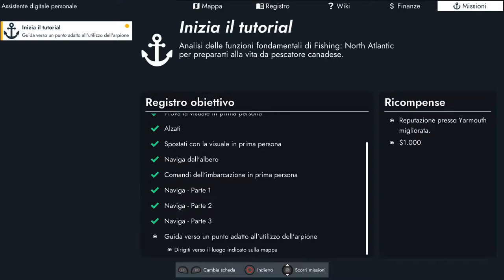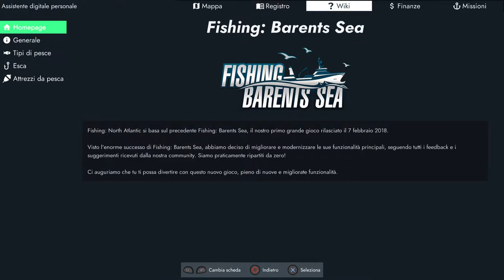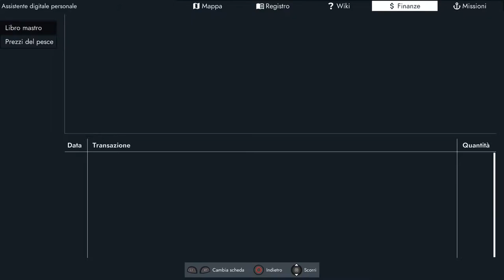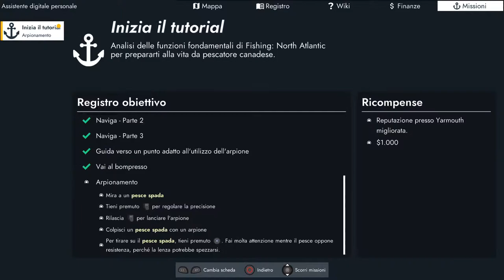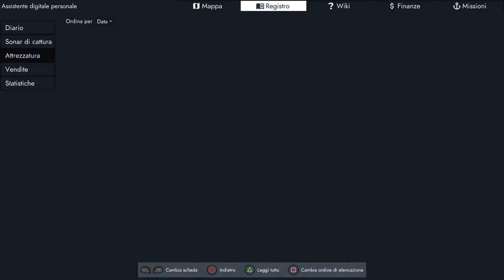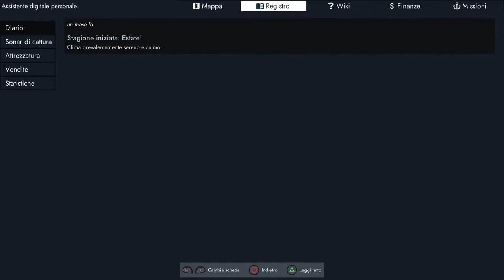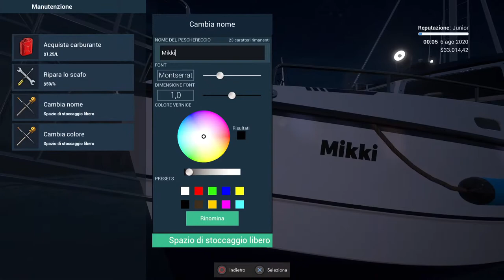FISHING : NORTH ATLANTIC - LET'S PLAY - PS5